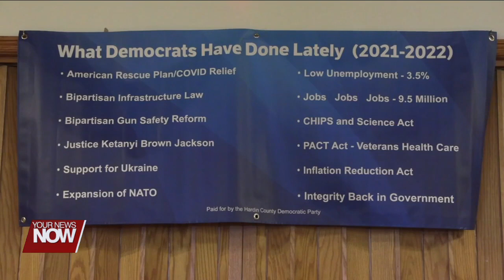Ohio Supreme Court Justice Donnelly addresses Hardin Co. Democrats